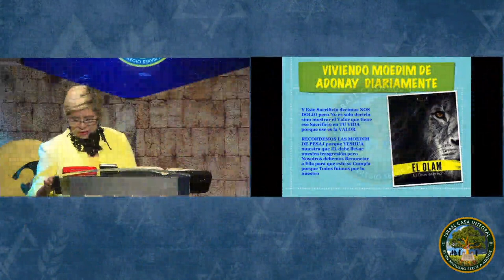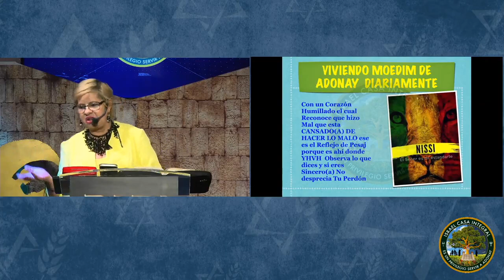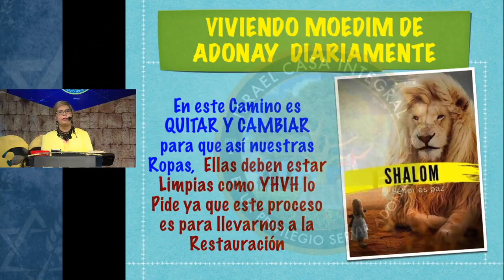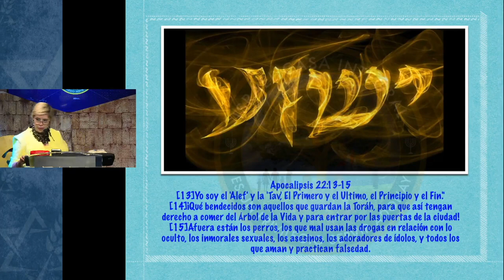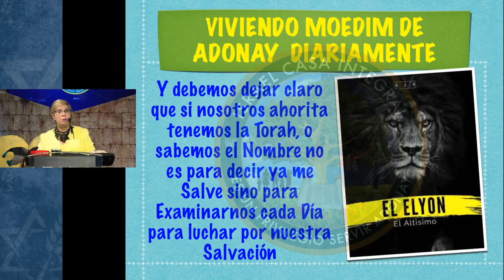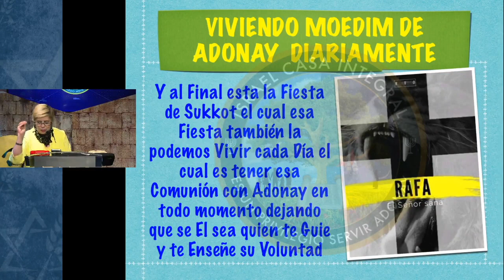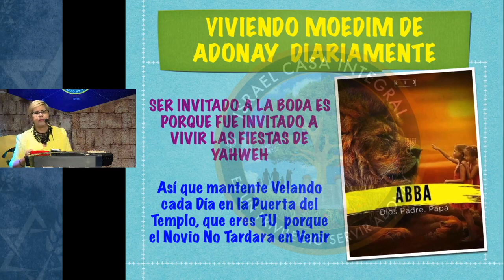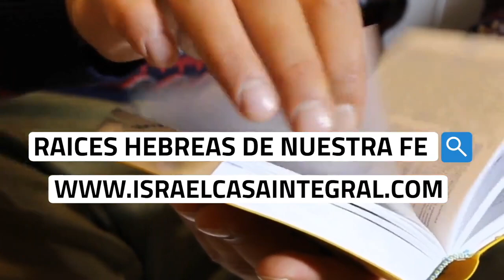Viviendo Las Moadim de Adonai Diariamente